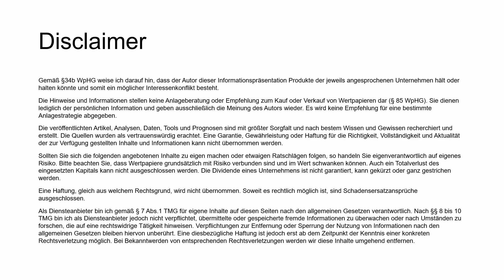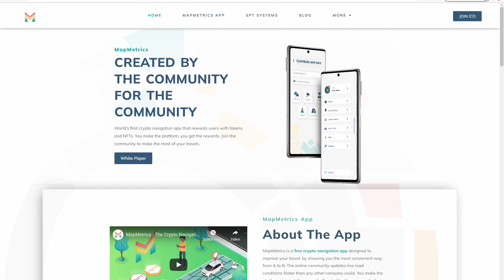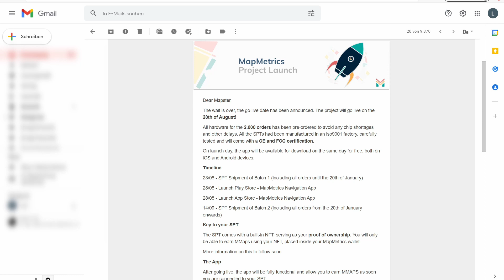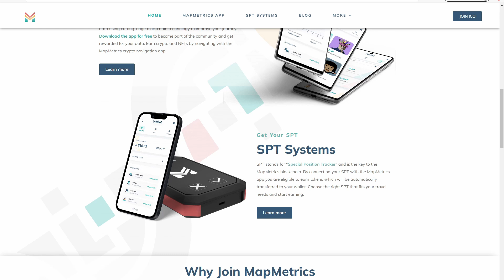UPDATE! Jetzt geht es bald los... | MapMetrics 🚙🚲🏍️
In diesem Video stelle ich euch ein Update zu einem Plug & Play Krypto Miner vor mit dem ihr ein passives Einkommen verdienen könnt während des Auto fahrens. Darüber hinaus dient er auch als Navigationssystem und als Blitzerwarner. Damit wischt du der Inflation einen aus, wenn du viel mit dem Auto fahren musst. Richtigerweise handelt es sich um keinen Miner im originären Sinne, sondern um ein GPS-Tracker, welcher für die Nutzung und Teilhabe Belohnung in Form des MapMetrics Coin (MMAPS) ausschüttet.

Offenlegung wegen möglicher Interessenkonflikte:
Der Ersteller dieses Beitrags war zum Zeitpunkt der Veröffentlichung in folgende der in diesem Video erwähnten Wertpapiere, Basiswerte oder Anlageinstrumente investiert: MapMetrics.